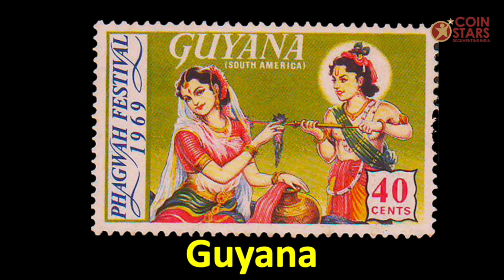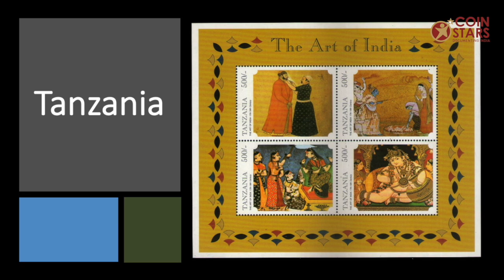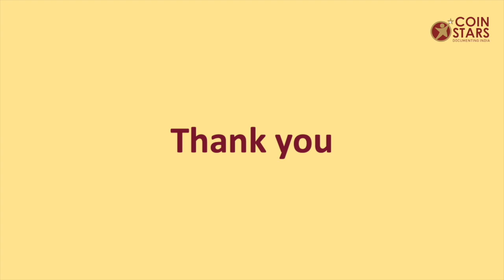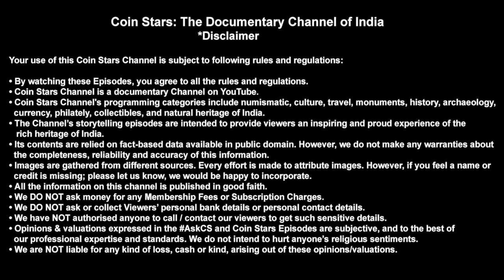Ep 136: Lord Krishna & His Devotees on World Stamps : विश्व की स्टैम्प पर श्री कृष्ण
This is a journey of Stamps of World, depicting Lord Krishna and also his devotees.

I❤️Coins
I❤️Notes